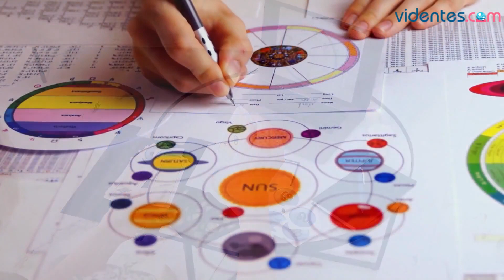HORÓSCOPO DIARIO 💥🌞❣️ LIBRA ♎️ JUEVES, 9 DE NOVIEMBRE DE 2023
Horóscopo de Libra para hoy, jueves 9 de Noviembre de 2023. El horóscopo para hoy: descubre tu futuro gracias a mi horóscopo diario para ti.